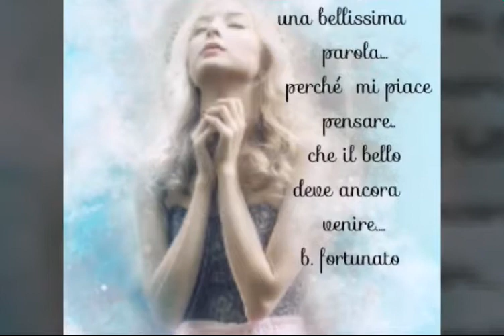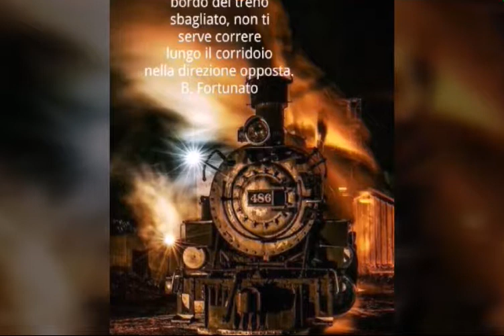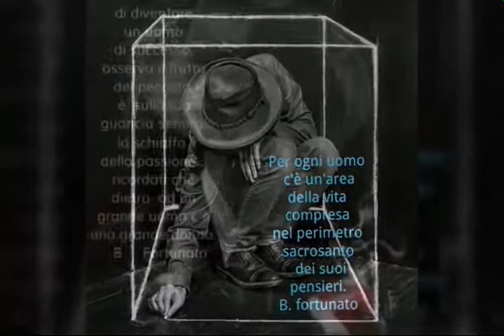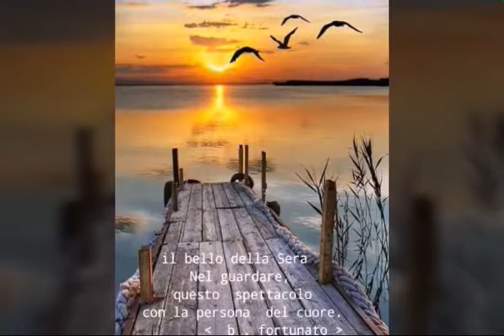N° 1 -I MIEI POST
i poster sono stati creati e scritti da:Fortunato